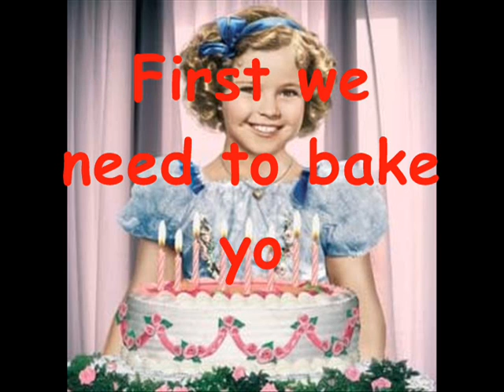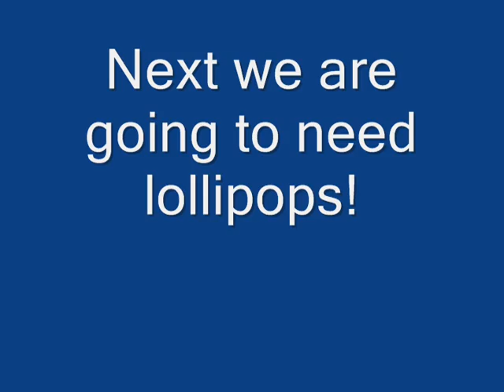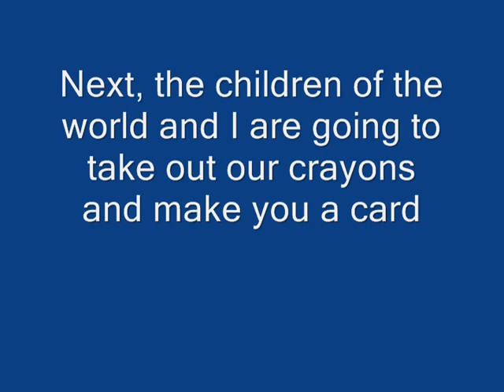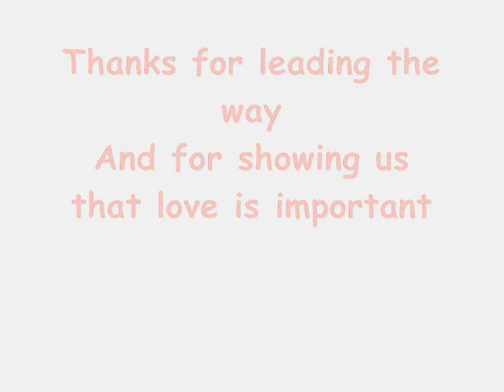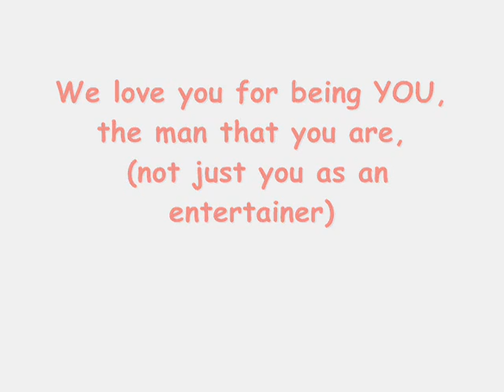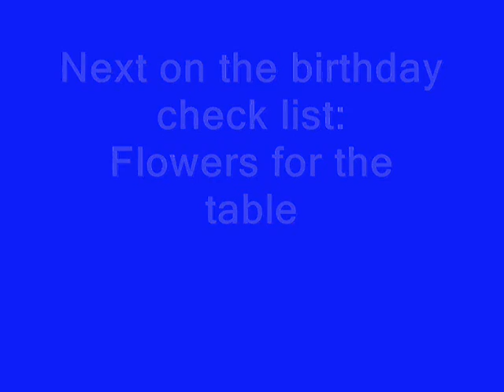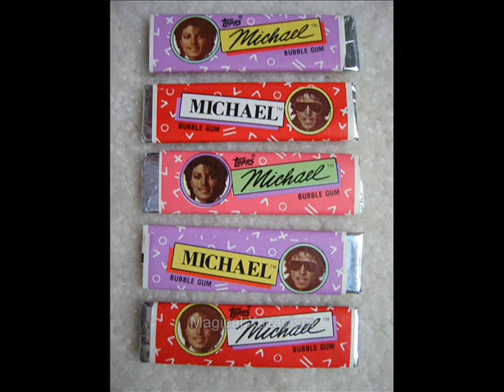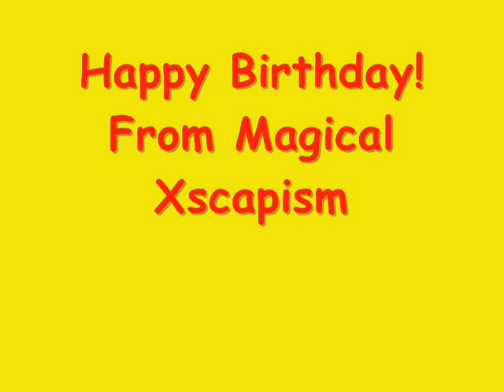Happy Birthday Michael Jackson! August 29, 2010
If anybody wants to link their birthday video with mine, send it to me as a video response. If we link together, we will all get more views and... who knows maybe the big guy himself will see them! I personally would like to see all the birthday tributes made for Michael Jackson. It's my goal to watch ALL the birthday videos on All of youtube. Please leave a comment for me or a birthday message for Michael. I love you! :)

August 29th- Happy Birthday Michael!